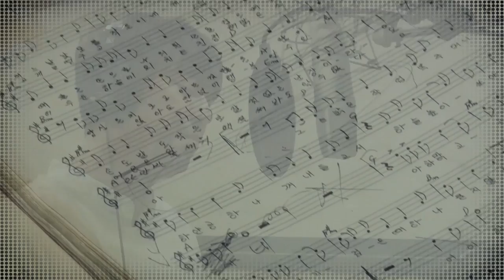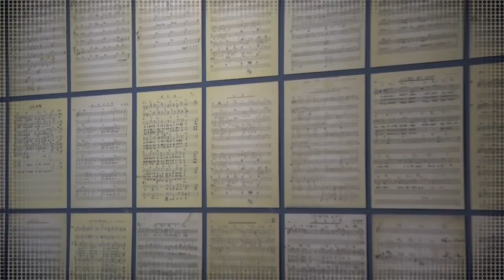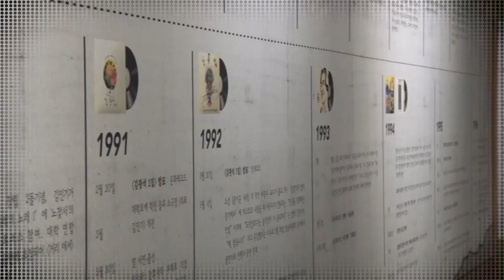[MV] Oh Man-Seok(오만석), Lambs(램즈) - 잊어야 한다는 마음으로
Oh Man-Seok, Lambs's New Single Album [김광석 20주기, 김광석을 기억하다 Vol.2]